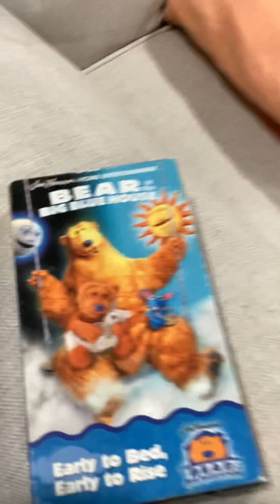Closing To Bear In The Big Blue House Early To Bed Early To Rise 2000 VHS